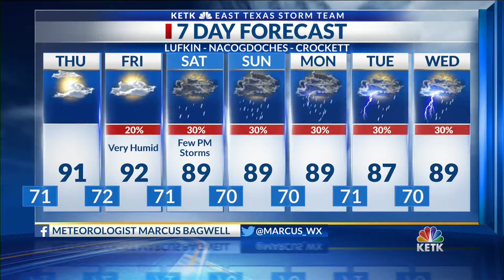Wednesday Night Forecast 10 PM 6-26-19